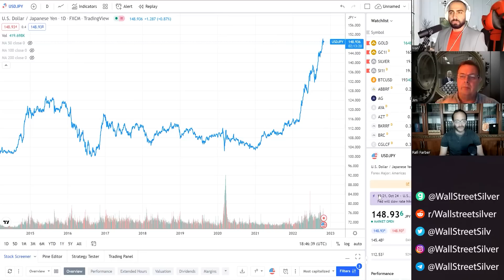The Fed Can't Save The Economy From Imploding! Watch Gold & Silver - Rafi Farber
Rafi Farber returns on the show to talk about the response of the Fed to the UK economic crisis. We also discuss the circumstances of a fed pivot, Gold and Silver next catalyst, and more!